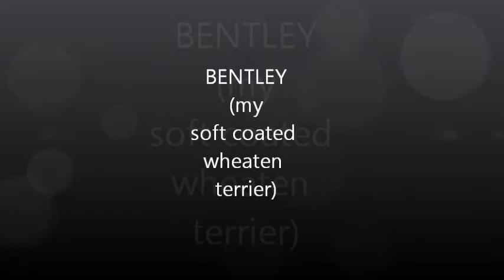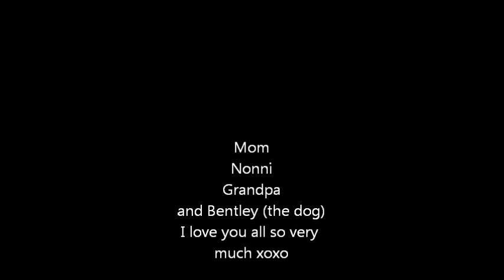Bentley - My Soft Coated Wheaten Terrier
Videos and pictures of my dog, 3 months old - 9 months old.
*Music only intended to enhance the video.